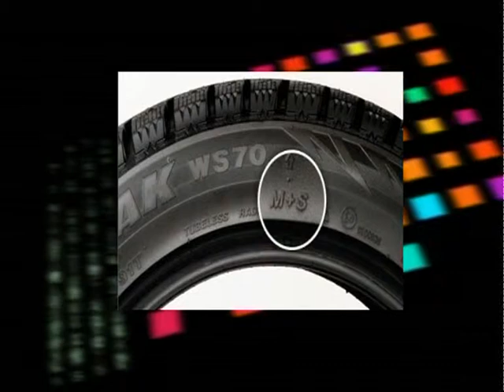Fabio Bertolotti, Direttore Assogomma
Sabato 4 febbraio, alle ore 22.30, sull'emittente televisiva nazionale Odeon andrà in onda la puntata numero 230 di Safe-Drive "Guida ai Motori", presentata da Valeria Bocca e condotta da Massimo Arduini.

Come ogni anno torna l'approfondimento dedicato ai pneumatici invernali. Gran parte degli automobilisti italiani sono a conoscenza dell'importanza di equipaggiare i propri veicoli con le gomme adatte alla stagione fredda, tuttavia non tutti sanno dei benefici che queste apportano: grazie ai pneumatici invernali lo spazio di frenata si riduce del 50% su fondo innevato e del 15% in caso di pioggia. Dati significativi che possono fare la differenza nei rischi di tamponamento.